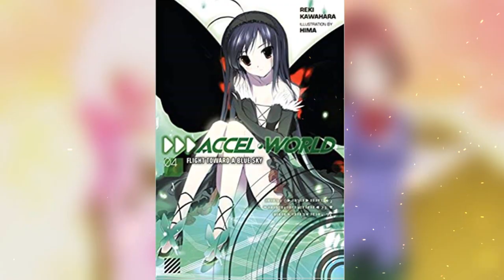[Fr]Accel World, Saison 2 ?! Nouveauté et Infos !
Xbox : YORLN